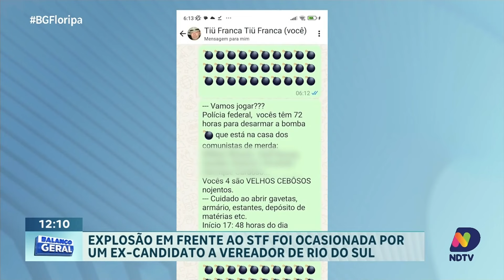Catarinense morre em explosão próxima ao STF em Brasília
Um ex-candidato a vereador de Rio do Sul, em Santa Catarina, morreu na noite dessa quarta-feira (13) após uma explosão que ele próprio causou ao entrar com explosivos na Praça dos Três Poderes, em Brasília. O incidente aconteceu em frente ao Supremo Tribunal Federal (STF) e está sob investigação para apurar os motivos e circunstâncias que levaram o catarinense a realizar esse ato. As autoridades ainda trabalham para esclarecer os detalhes da ocorrência.